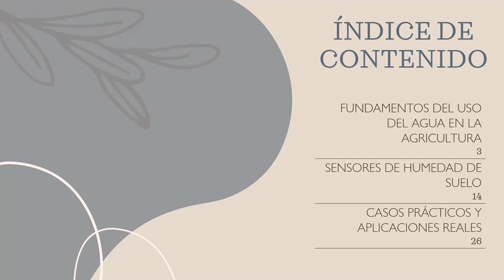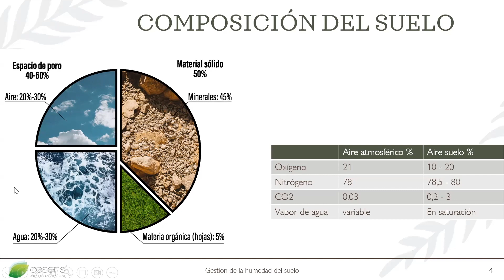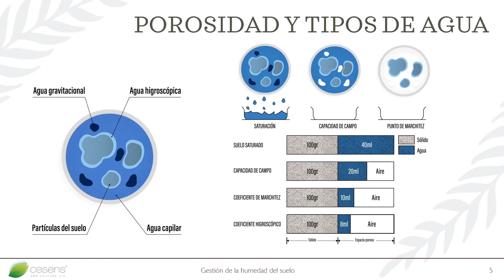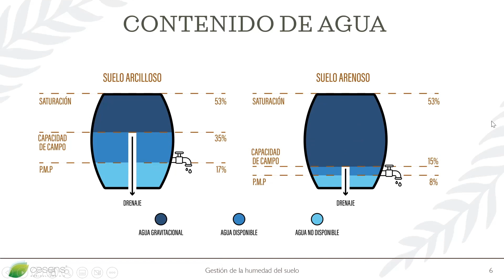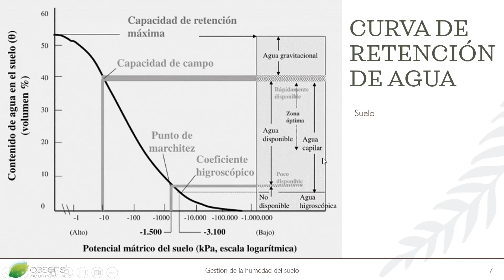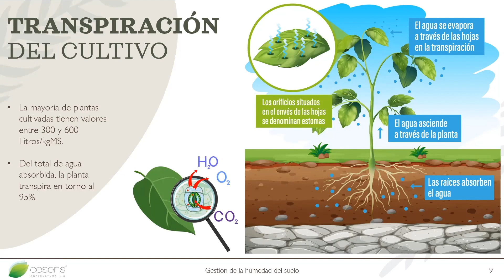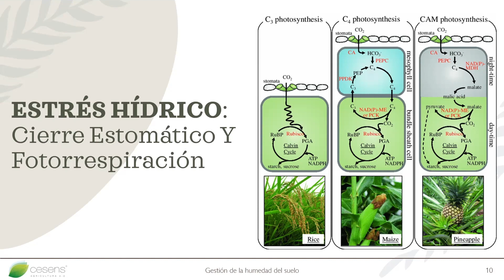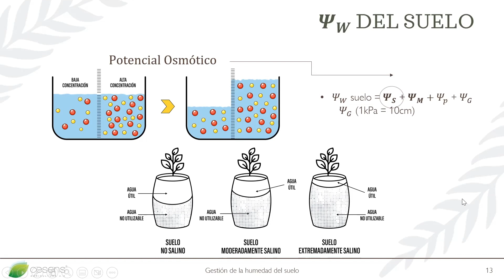(Parte 1) I Jornada de Riego con Agrónomos Cesens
Fundamentos del uso del agua en la agricultura